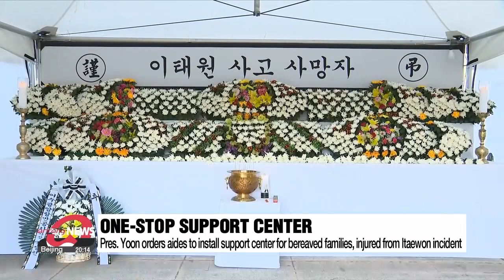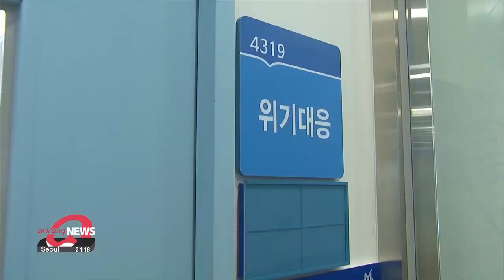Pres. Yoon orders to install "one-stop" integrated support center for Itaewon incident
尹, 원스톱 지원센터 개설 지시, 한총리 "시간당 1만명 이상 축제...안전관리 정부점검"

President Yoon called for a one-stop support center to be set up for the bereaved families and the injured, and keep it running even after the mourning period is over.
Prime Minister Han Duck-soo pledged to fully support the Itaewon victims -- both local and foreign.
Kim Bo-kyoung sheds light on the government's support measures.

President Yoon Suk-yeol has ordered his aides to set up a one-stop integrated support center for the bereaved families and those injured from the Itaewon incident... so that help can be provided even after the national mourning period ends.
According to deputy presidential spokesperson Lee Jae-myoung, the order was made after Yoon visited a memorial altar for the fourth straight day on Thursday.
Setup under the Prime Minister's office and run by related ministries, the center will offer all necessary services from funeral arrangements and providing relief funds to psychological treatment.
Yoon also called for National Center for Disaster and Trauma to extend its services so that people can get help when trying to overcome trauma and psychological stress.

"President Yoon emphasized that we need to undergo a major transformation to make South Korea a safe country that properly points out and fixes every element that undermines our society's overall safety."

Meanwhile, Prime Minister Han Duck-soo also pledged to provide the necessary support for both local and foreign victims.
Presiding over a meeting of the Central Disaster and Safety Countermeasures Headquarters on Thursday, he said the country will make sure funeral arrangements and treatment for the injured are properly provided.
If necessary, the government will ask the workplaces of the bereaved families and those injured to let them take time off.
Regarding non-Korean victims, he asked the foreign ministry to make sure they get the support they need for funeral services and repatriation.
In the wake of the Itaewon incident, Han underlined how the government will begin safety checks on large gatherings and festivals that are expected to have more than 10-thousand people per hour starting Thursday.

"We ask all local governments to review safety management manuals over regional festivals from ground zero regardless of whether there is a host. In the wake of the Itaewon incident, the government will set up an innovative safety management system including crowd management based on scientific analysis."

The health ministry, too, is to broaden its psychological treatment for the bereaved families, the injured, and the general public.
More mobile treatment centers will be ready nearby memorial altars nationwide... while medical staff and paramedics who were in Itaewon on the night of the accident are able to get trauma management treatment.

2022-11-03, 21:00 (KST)